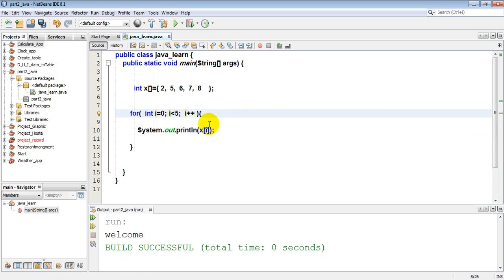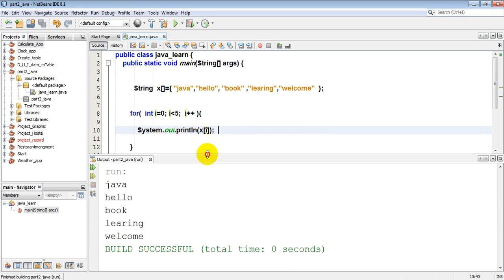22 print array elements by for